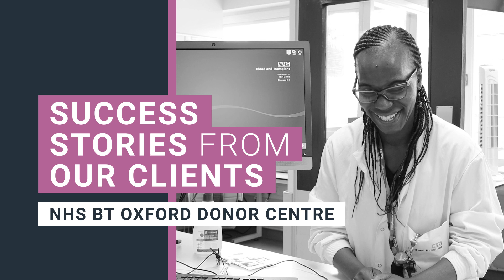Judy Sullivan NHS B and T Testimonial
Hear directly from our satisfied client, NHS Blood and Transplant, on how Samsic UK provides excellent facilities services.

Judy, Lab Technician at NHSBT, describes the outstanding cleaning services that Samsic delivers across their sites.

She explains how Samsic goes above and beyond expectations by providing flexible, responsive support tailored to NHSBT's unique needs. Our staff are always willing to help NHSBT achieve their goals.

Overall, Julie highly recommends Samsic UK as an FM services provider that partners with clients to enable their success through our customer-focused approach.

Watch her video testimonial to learn why NHS Blood and Transplant is so satisfied with the facilities management from Samsic UK.